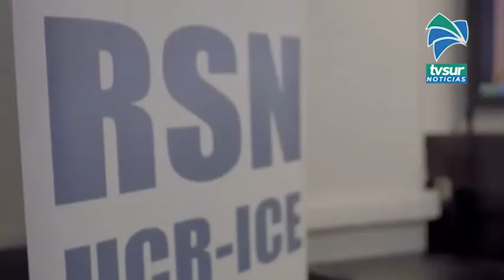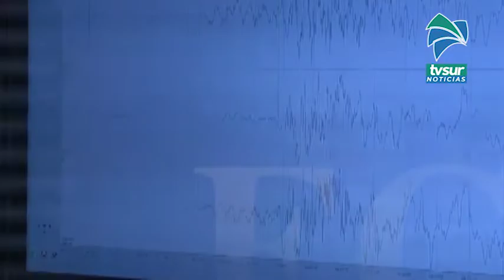52 eventos sísmicos se registraron frente a las costas de Dominical durante abril